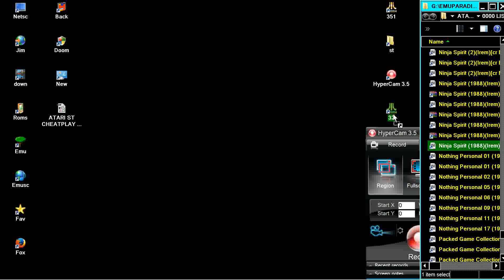ATARI ST Ninja Spirit 1988Iremcr MCAt